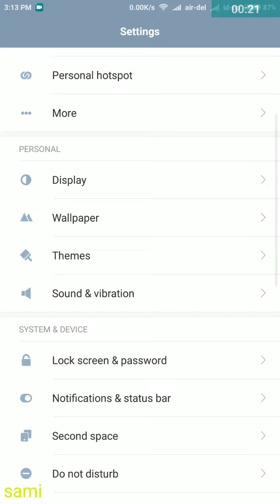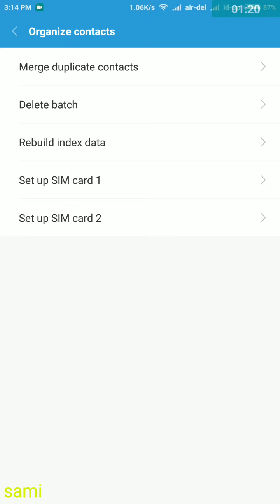mi mobile phone settings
this is my second video of mi max